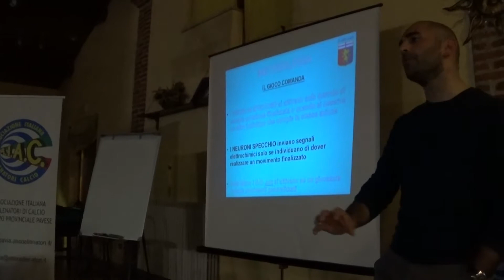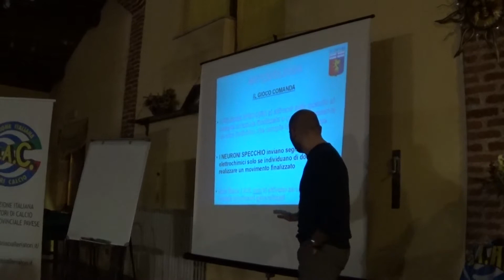Evento Aiac a Binasco 9 aprile 2018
Mr. Gervasi in aula